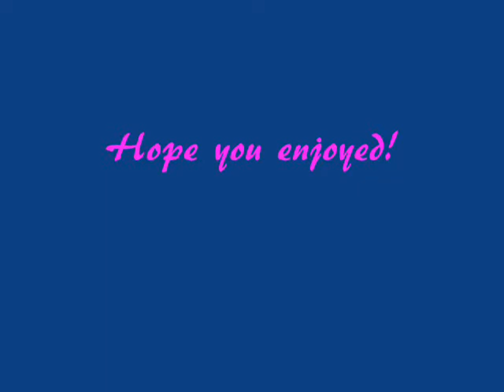Vagrant Story Female Characters Voice Audition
Audition for:

Callo Merlose
Neesa
Samantha

Voiced by - ayearagoDarkness

This was overworked with the so-called "Studio-Effect" that's why it sometimes sounds like standing in a hall.